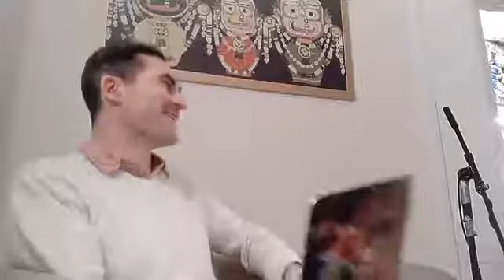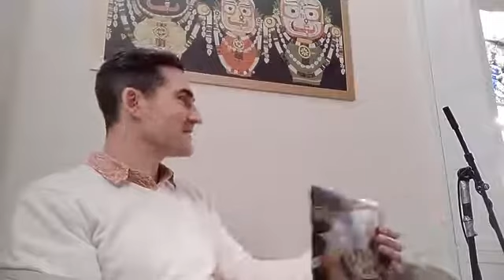22.11.2020 - Sri Srinivas Acharya - Disappearance day, Chandra dasa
Dragi prijatelji, dobronamjernici i svi vi koji podržavate našu misiju hvala vam što ste s nama na ovom  putu. Pozivamo vas da se pretplatite na naš YouTube kanal i da podržite naš rad. 🚀✨

U vašem i našem bhakti Yoga centru u Zagrebu predavanja su ponedjeljkom, utorkom, četvrtkom, a subotom je Kirtan večer. Naša predavanja možete pratiti online ili nas možete osobno posjetiti u Amruševoj ulici broj 8/3 kat, Zagreb, Hrvatska, Bhakti yoga centar!🚀✨

Raspored predavanja:
- Bhagavad Gita, utorkom od 19:00 sati, uživo i online
- Sretna Duša, srijedom od 19:00 sati, online
- Bhagavad Purana, četvrtkom od 19:00 sati uživo i online
- Kirtan večer, glazba duše subotom od 18:30 sati uživo i online

Soul Food naš je zdravljak koji možete posjetiti svakim radnim danom od 12:00 do 16:00 sati, a subotom od 12:00 do 15:00 sati. Hranu koju kuhamo za vas s ljubavlju možete i naručiti, a sve narudžbe primamo do 10:00 sati isti dan kada je dostava! Za sada dostavljamo na području Zagreba.

Hvala vam što pomažete našoj misiji!